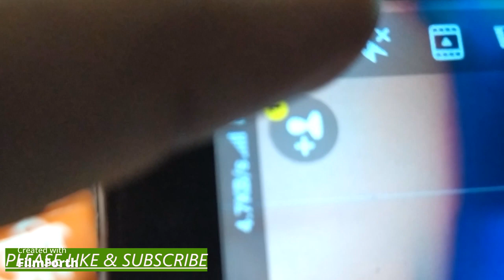HARIDWAR YATRA_GANGA AARTI_LOCAL MARKET FOR SHOPPING_KHUBSURAT UTTRAKHAND😍😍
Like_Subscribe_Comment_Share.

Lone Traveller Gunjan